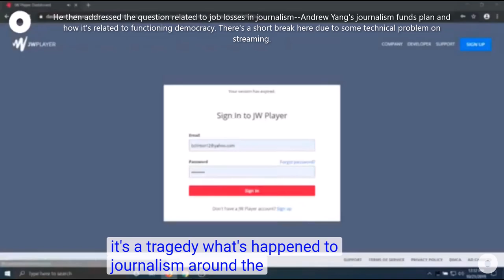One of Andrew Yang‘s Best Q&A sessions at the National Press Club Part 2 with subtitles and comments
Andrew Yang answers questions at the National Press Club talking about future journalism, Syria, US-China relationship, etc.

Highly recommended videos on Andrew Yang, his messages, and people who supported/endorsed him:
The Unexpected Rise of Andrew Yang and the Only New Way Forward; Yang Gains Bi-Partisan Support
Comedian Ronny Chieng on Why We need an Asian President; Andrew Yang Town Hall in Fairfield, Iowa Jan 2020
Hasan Minhaj Supports Yang; Andrew Yang's recent Town Hall in Exeter, NH on Dec. 31, 2019
Alyssa Milano and Megan McCain Turning Yang Gang; Andrew Yang New Year Townhall in Nashua, NH 2020
Both President Obama and Trump Saw Yang'd be the President; Yang's New Year's Eve Celebration in NH

It is also strongly recommended that you check out some of Yang's best interviews with Joe Rogan, Ben Shapiro, The Breakfast Club, Hot 97, H3, nigahiga,  and his speech with the DNC convention.